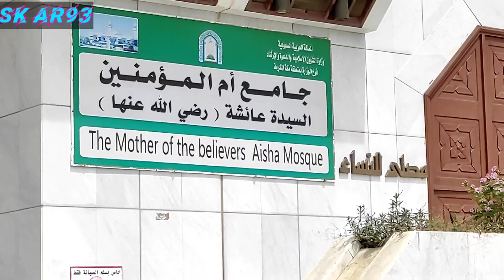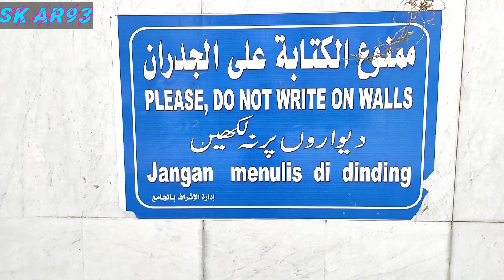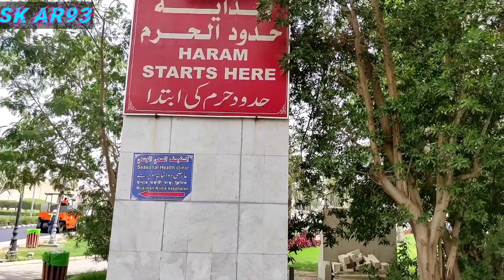MASJID AYESHA /MASJID UMRA /MAKKA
جامعہ ام المومنین مسجد سیدہ عائشہ رضی اللہ تعالی عنہا یہ وہ مسجد ہیں جہاں سے احرام باندھ کے عمرہ کیا  جاتا ہے اور یہاں سے اماں عائشہ رضی اللہ عنہا نے بھی عمرہ کیا تھا

video is for educational purposes only. copyright disclaimer under section 107 of the copyright act 1976 allowance is made for"fair use"for purposes such is criticism, coment, news reporting, teaching, scolership, and research. fair use is a use permitted by copyright statute that might otherwise be infringing. non-profit, educational or personal use tips the balance in favor of fai

F I N - [Free Islamic Nasheeds] Is An YouTube Channel Were We'll Upload
Best Copyright-Free (Halal) Music & Nasheeds, For Content Creators.

YouTube Videos, But You Must Include The Following In Your Video Description (Copy & Paste):

Song: Unknown
Artist: Unknown

Please Note:
All Of The (Halal) Music & Nasheeds (On Our Channel) Can Be Used By Any YouTube User In Their Monetized Content.